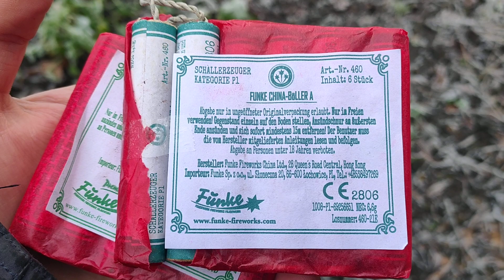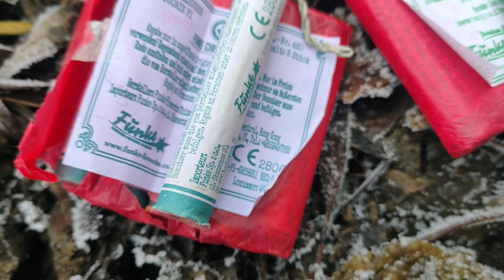Funke China Böller A 21E vs. 20D vs. 22K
Moin Moin Pyros.

Heute gibt's den ultimativen Funke China Böller A Vergleich.